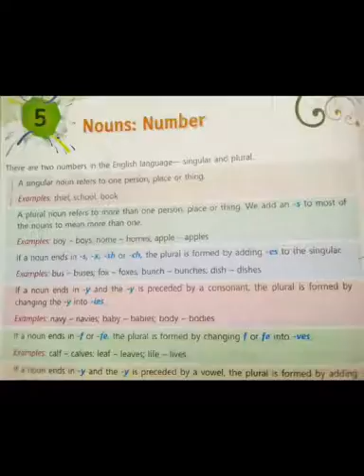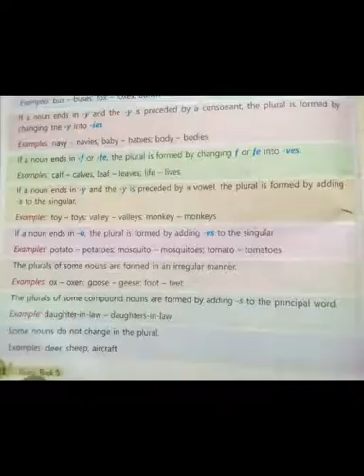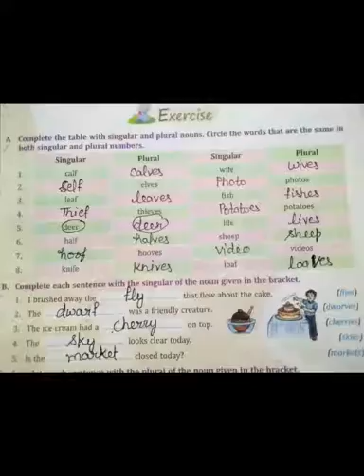Class 5, English language, lesson 5,Nouns : Numbers, full chapter , part 1